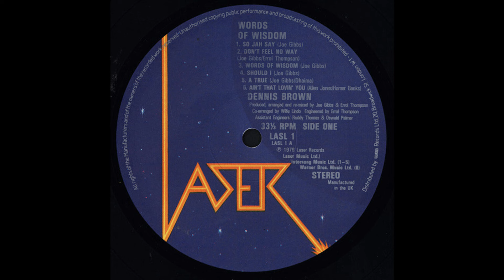Dennis Brown - Dont Feel No Way [REGGAE]